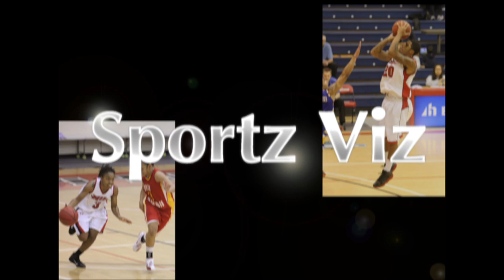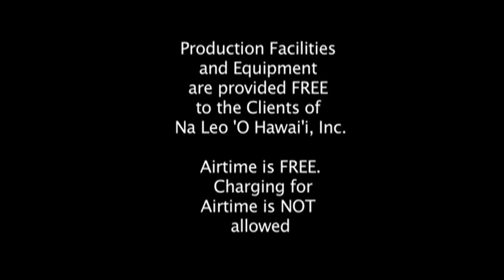Sportz Viz 6-18 Maximum Exposure Camp Pt.2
Kurt Gouveia-UH , Scott Frost U of O, Darnell Arceneaux Occidental, Pierre Ingram-Cal, and Tavita Pritchard-Stanford speak to players at the Maximum Exposure Camp on Oahu.